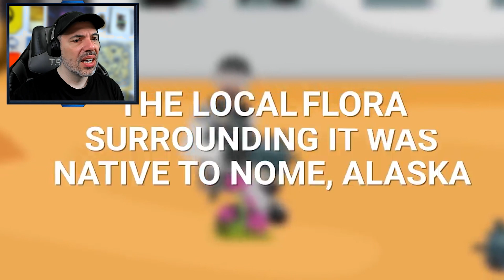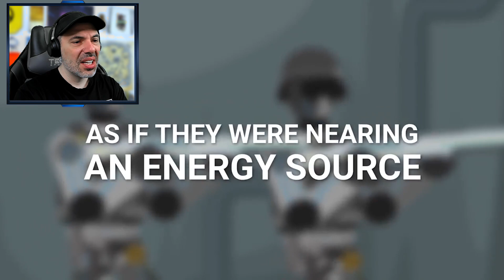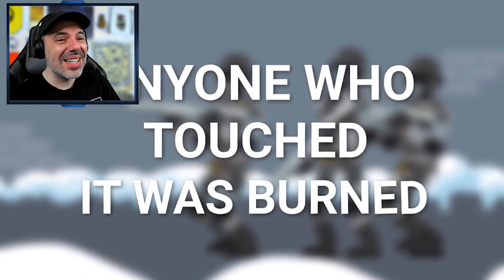SCP-1730 - What Happened to Site-13 (SCP Animation) Reaction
SCP 1730 is a containment class neutralized anomaly also known as Site-13.

SCP-1730 is a large complex of structures 15km northwest of the US/Mexico border within Big Bend Ranch State Park that was discovered on June 5th, ████. Due to the isolated nature of the complex, and the low survival rate of individuals who come in contact with it, it is possible that SCP-1730 had been previously discovered but unreported.

Thanks to @SCP  for sharing this video!